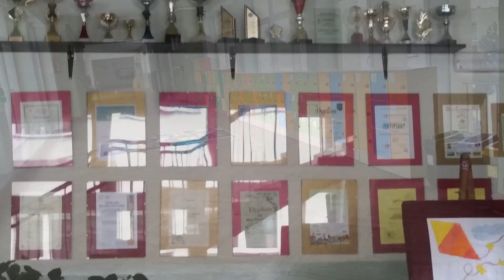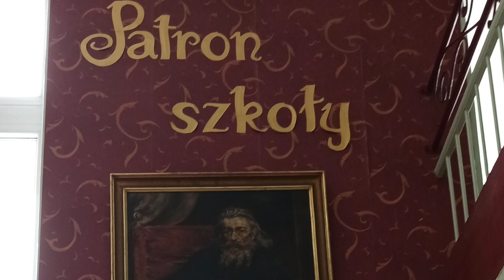Matejko zaprasza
W filmie wystąpili:
Alicja, Bruno i Mateusz i  Matejko

Przygotowały:
P., Z. i H. z klasy 7b, montaż: M